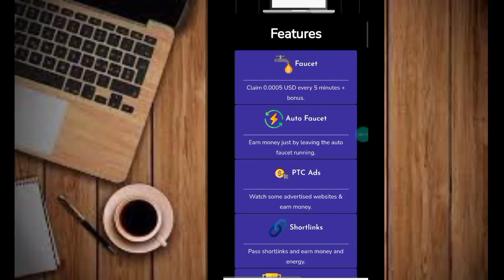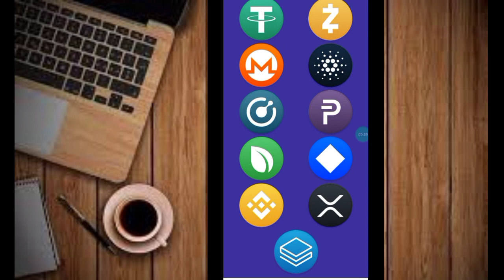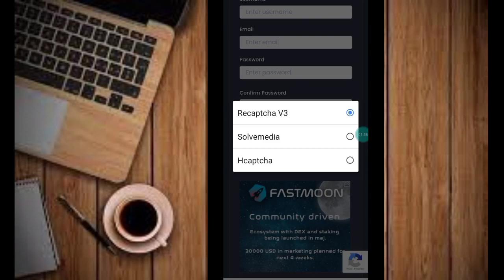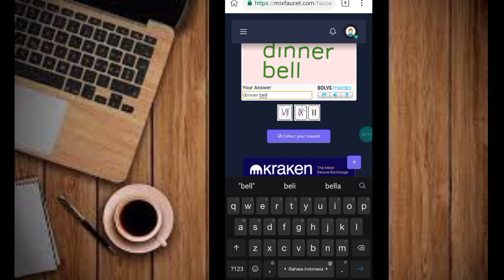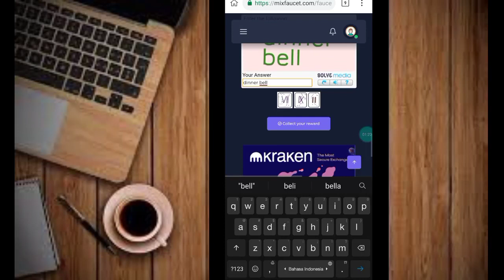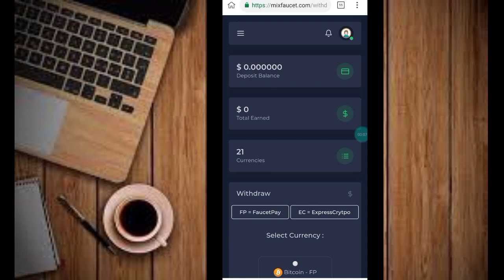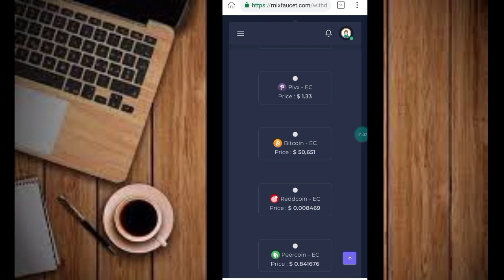Penghasil LTC, TRX Legit Terbukti Membayar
Penghasil TRX, LTC Terbukti Membayar